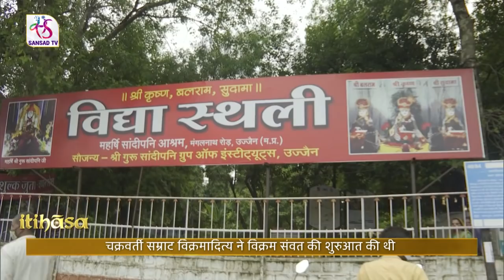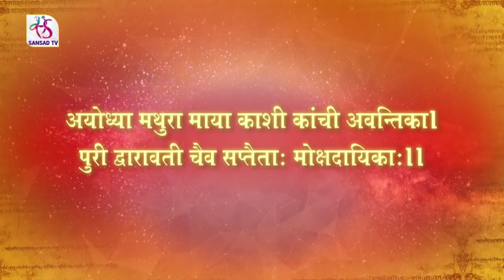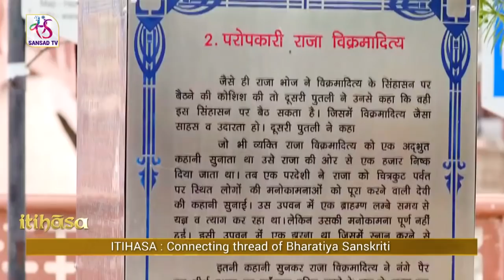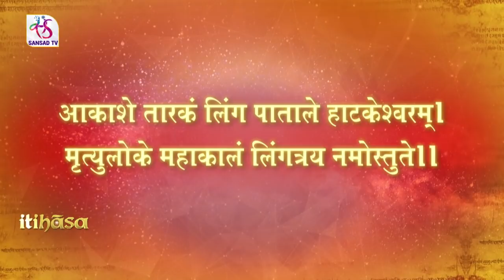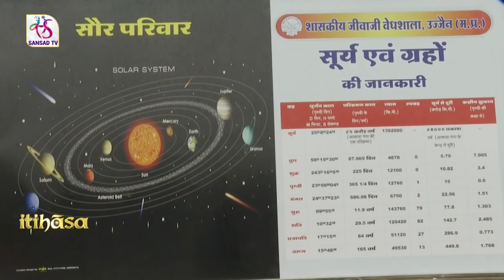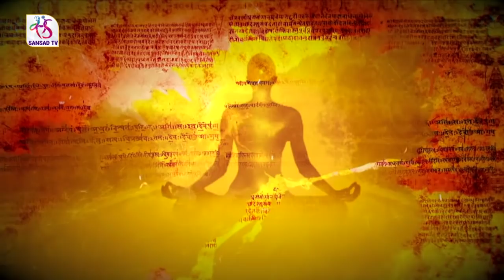Itihasa | इतिहास | उज्जैन : भारत का रहस्य द्वार | Episode – 04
महाकाल की नगरी उज्जैन को उज्जयिनी, अवंतिका, विशाला, पद्मावती, कनकश्रृंगा के नाम से भी जानते हैं। प्राचीन महान नगरों में एक इस नगर के जैसे नाम अनेक हैं उसी तरह इस नगर की पहचान भी अनेक हैं। उज्जैन को महाकाल की नगरी के अलावा चक्रवर्ती सम्राट विक्रमादित्य से लेकर महाकवि कालिदास, राजा भर्तृहरि और महान ज्योतिषाचार्य वराहमिहिर की नगरी के रूप में भी जानते हैं। धर्म-दर्शन, कला-साहित्य, ज्ञान-ध्यान, शिक्षा-दीक्षा और ज्योतिष के केंद्र उज्जैन के हर एक नाम से लेकर हर एक किरदार में एक कहानी छिपी है। उज्जैन भगवान कृष्ण की शिक्षास्थली और उनके गुरु महर्षि सांदीपनि की भी नगरी है। यहां के अंगारेश्वर मंदिर के पास से कर्क रेखा गुजरती है। इस तरह सदियों से आस्था और ज्ञान के केंद्र उज्जैन को सम्पूर्ण तीर्थ कहा जाता है।

Anchor:  Dr. Bibek Debroy
Producer & Floor Director: Sandeep Shukla

Production Crew:
Asst. Producer: Ekta Mishra
Voice Over: Preeti Singh
Researcher: Nigam kumar Jha
Editor: VFX & SFX: Ashish katoch, Anil Barnwal
Camera Management: Kanwaljeet Rekhi, Saroj kumar Das, Pradeep Kumar
Panel Production: Rajesh kumar Singh
Graphics & VFX: Roohi Setia, Shobha Kumari
SPL Credits: Isha Foundation